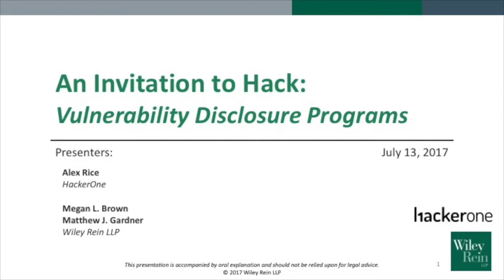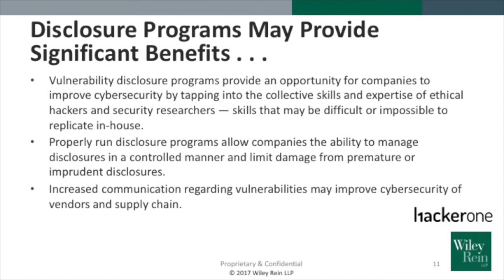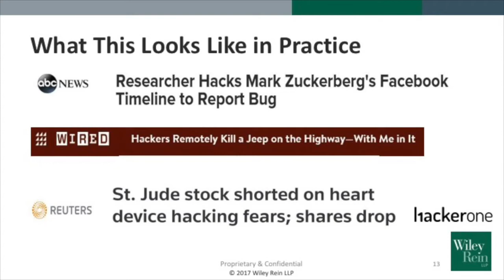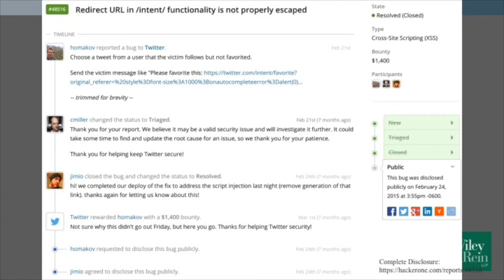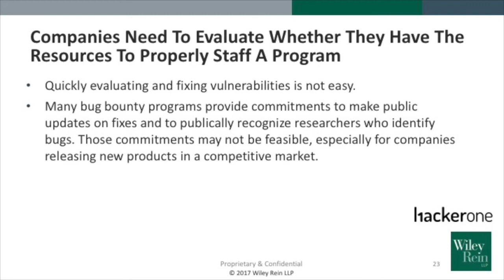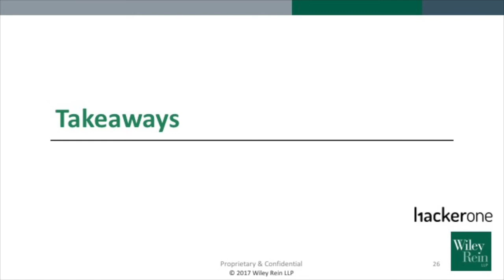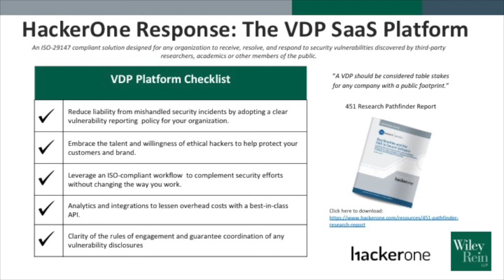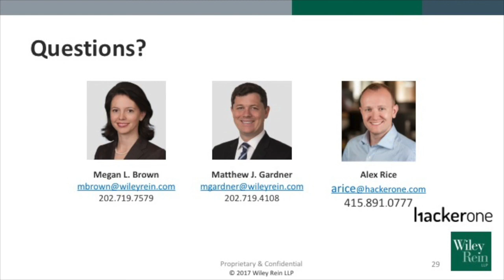An Invitation to Hack: The Benefits and Risks of Vulnerability Disclosure Programs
Megan Brown and Matt Gardner for Wiley Rein Privacy & Cybersecurity Practice team up with HackerOne's CTO and Co-Founder Alex Rice for this informative webinar on Vulnerability Disclosure Policies and Programs.

The private sector and federal government are increasingly considering the use of vulnerability disclosure programs and bug bounties to improve cybersecurity of connected products, websites and services.  These programs can improve security, but they present legal and practical challenges that companies should consider.

Legal experts Megan L. Brown and Matthew J. Gardner from Wiley Rein’s Privacy & Cybersecurity Practice provide practical advice and insights that you can immediately apply in your organization. Q&A starts around minute 44.